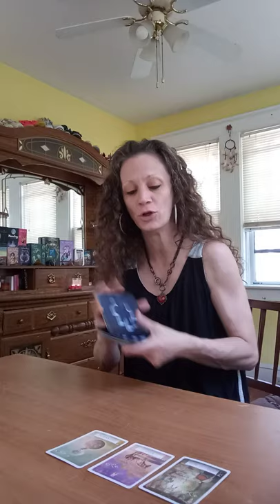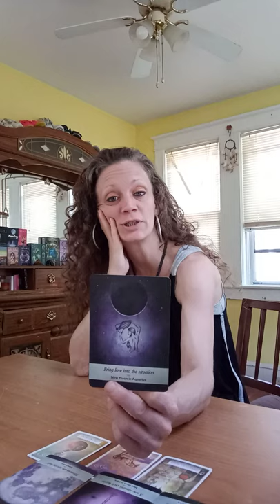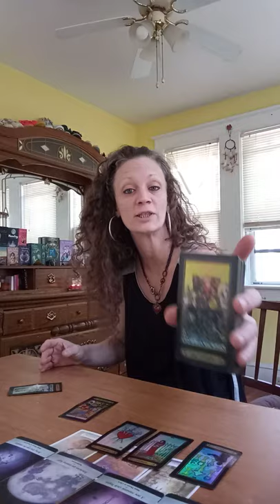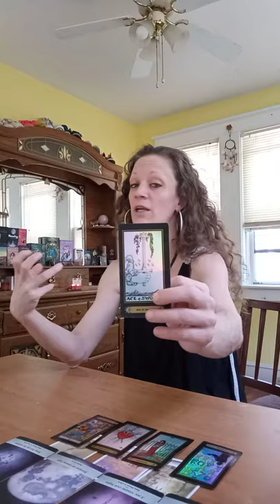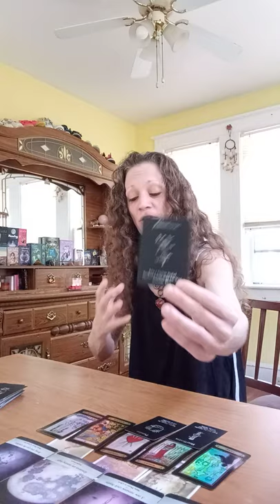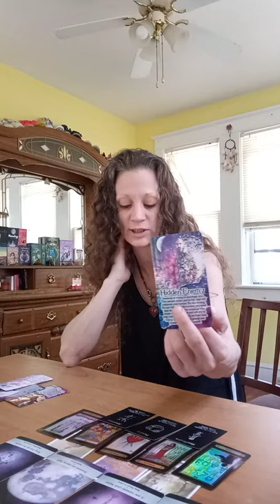Aries Leo Sagittarius, Congratulations, Better Life Coming, Tarot and Oracle Reading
Congratulations, Better Life Coming
general tarot reading
love tarot reading
Aries Tarot and Oracle Reading
Leo Tarot and Oracle Reading
Sagittarius Tarot and Oracle Reading
General reading
love reading